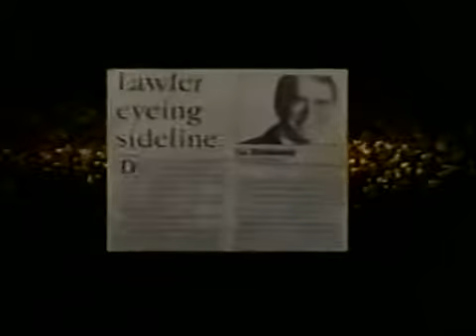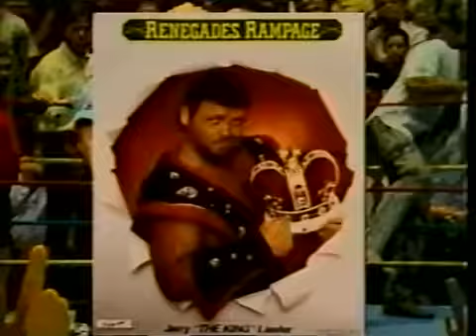CWA Memphis Wrestling Aug 13, 1988